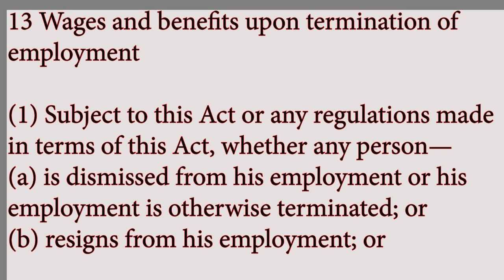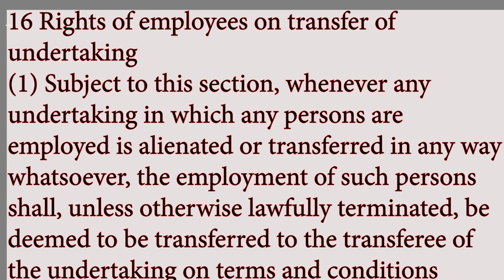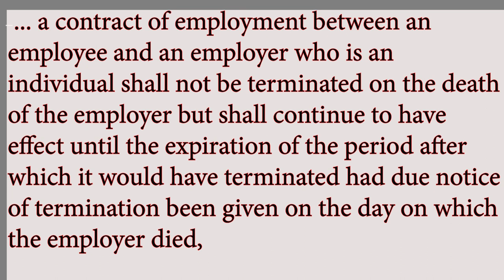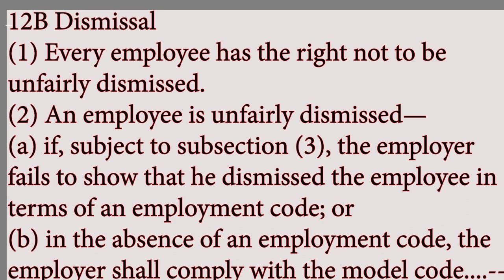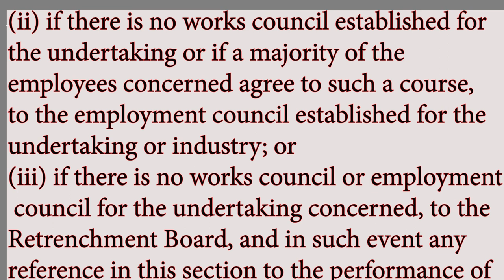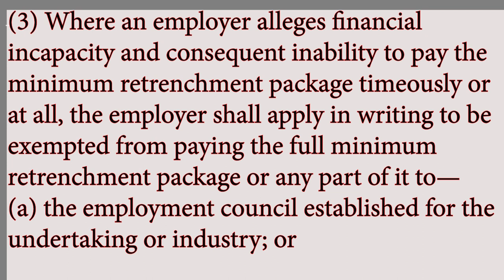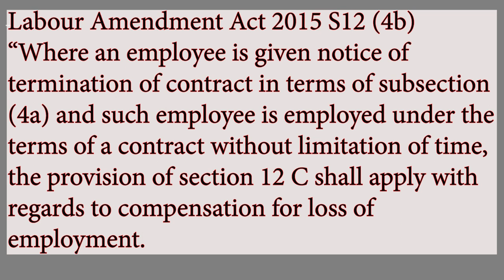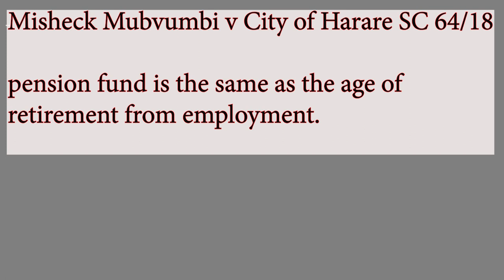Law Tutorial | Employment Law || Termination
The law of termination from the Business side of things!